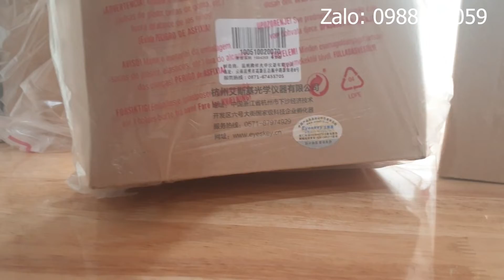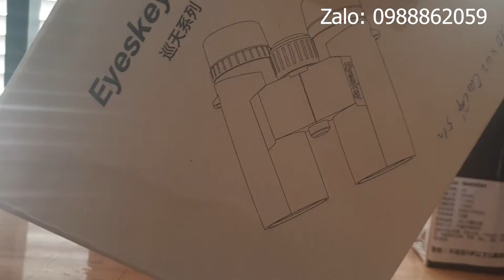Giao lưu cuối tuần - Đóng hàng kịp cho các bác đi săn Zalo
Dịch hàng hóa vẫn lưu thông gửi cho quý cô chú anh chị ạ. Sản phẩm có giá thành phải chăng bảo hành 2 năm hãng!